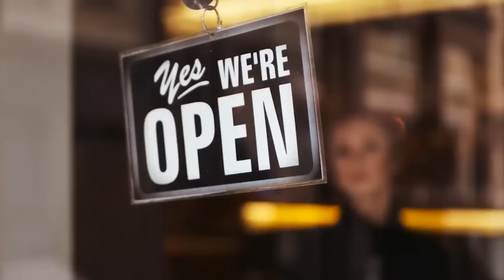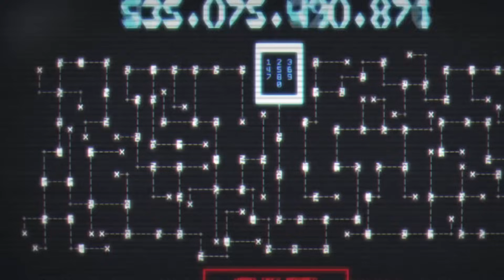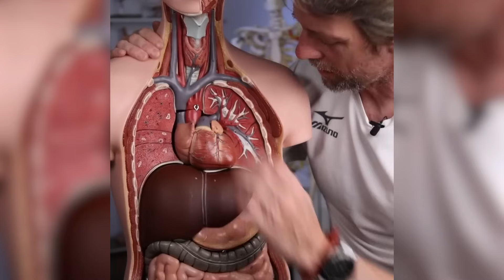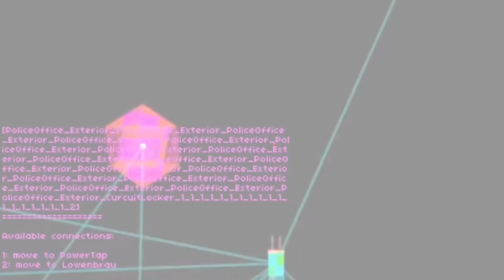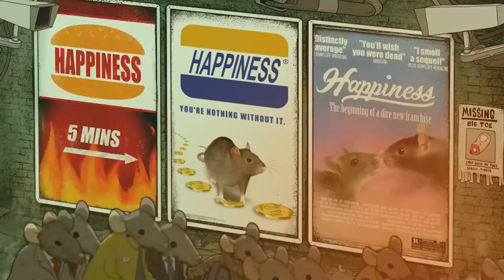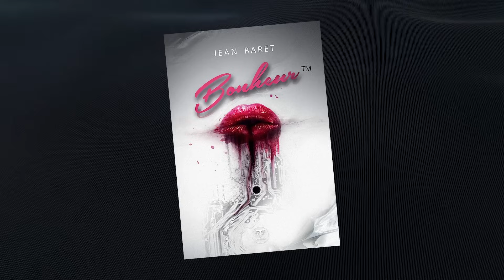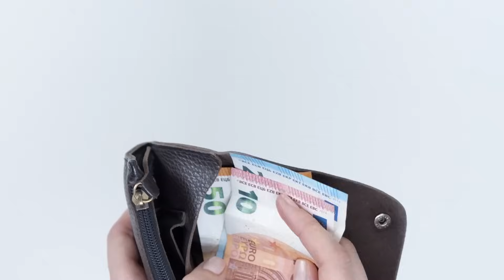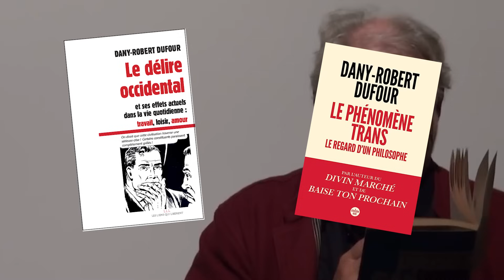LE FUTUR SI LA GAUCHE PROGRESSISTE GAGNE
J'ai lu Bonheur TM de Jean Baret, un livre de science fiction, tendance cyberpunk qui dit beaucoup de choses sur... le présent.